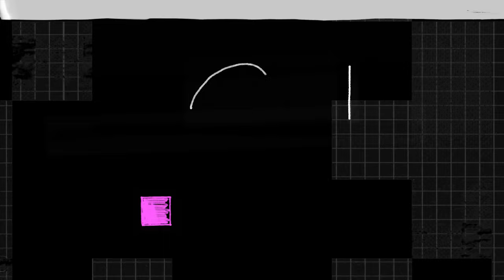EXCLUSIVE Interview With Tayo Aina "I Used To Be An Uber Driver" (The MII 3 Podcast EP. 4)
On this episode of the MII 3 Podcast Youtuber and flmmaker Tayo Aina stops by to discuss the personal toll of being a Youtuber, his favourite places and being an Uber driver.

Follow Three : @three_rg
Follow Mimi : @michellenw_